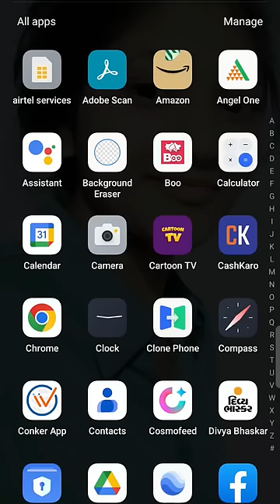Shocking GSEB 12th Results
std 10 result date 2023 gujarat board kaise dekhe